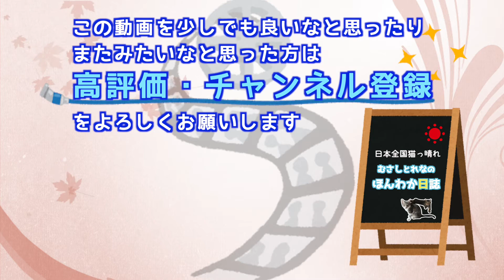子猫が大好きなのは毛布と…？でも赤ちゃんだから甘えながら寝ちゃうんですw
第七話「れなの好きなこと」
れなはまだまだ赤ちゃんなんだなと嬉しくなります。

むさし（兄）とれな（妹）とパパ（映画監督）のほんわか生活日誌。

【むさし】
兄。キジトラ男子。2020年２月22日生まれ、山形県出身。
趣味は寝ること。よく喋る男の子。大好きな妹の前ではしっかりものだけど本当は甘えん坊。トイレはこっそり派。
【れな】
妹。キジ白女子。2021年4月10日生まれ、千葉県出身。
趣味は食べること。目がくっきりしている女の子。冒険大好きなおてんばさん。トイレは見て見て派。
【パパ】
むさしとれなの奴隷。
趣味は二人のトイレ掃除。本職は映画監督。

あなたの猫ちゃんの動画を映画監督・荻野欣士郎が無料で編集します！
詳細はコチラ▶︎現在、準備中です

★荻野欣士郎長編映画作品★

「私の骨」（2001年）
原作：高橋克彦（角川ミステリー文庫）
出演：田口トモロヲ・石立鉄男

「ほのかの書」（2007年）
監督・脚本・原作
出演：吉村涼（「渡る世間は鬼ばかり」小島愛役）
　　　霧島れいか（「ノルウエイの森」）・小野寺昭

「浅草堂酔夢譚」（2010年）
企画・プロデューサー・脚本・監督
出演：堀川りょう（「ドラゴンボールZ」ベジータ役）・大堀恵（元AKB48）
　　　高野志穂（NHK朝の連続ドラマ小説「さくら」主演）
映画祭：モナコ国際映画祭・JapanFilmFestival in LA
　　　　シンガポール国際映画祭・インド国際映画祭
　　　　したまちコメディ映画祭
受賞：モナコ国際映画祭 IndependentSpiritAwards、主演男優賞、主演女優賞

「池島譚歌」（2013年）
企画・プロデューサー・脚本・監督・宣伝・配給
出演：金子昇（「百獣戦隊ガオレンジャー」）・堀川りょう
ユナイテッド・シネマ豊洲、長崎、キャナルシティ、なかまにて上映

★短編作品★
「糸」（2018年）
脚本・監督
主演：田中美里（NHK朝の連続ドラマ小説「あぐり」主演）
主題歌：井上あずみ（「となりのトトロ」主題歌「天空の城ラピュタ」エンディング）

ブラッド・ピット／ジョニー・デップ／ヒュー・ジャックマン／トム・ホランド／マーク・ハミル／ミラ・ジョヴォヴィッチ／スカーレット・ヨハンソン